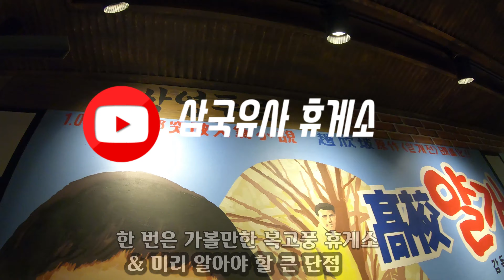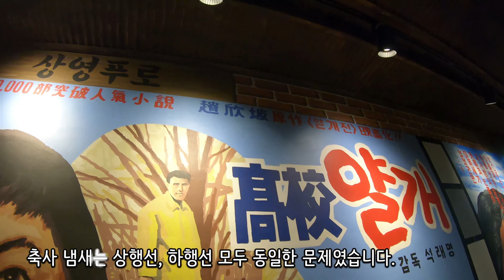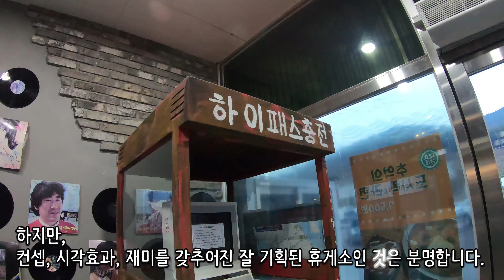드라마촬영지 같은 군위 삼국유사 휴게소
드라마 촬영지 같은 군위 삼국유사 고속도로 휴게소를 소개합니다.